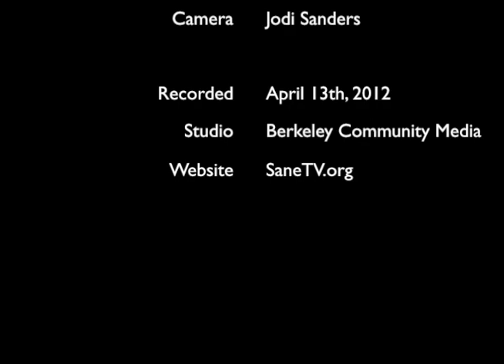Jacob Needleman: The Nature of Religious Experience - Sane Society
Religious scholar Jacob Needleman clears a path through the debate over the existence of God, illuminating a new way of approaching the question of how to understand a higher power.